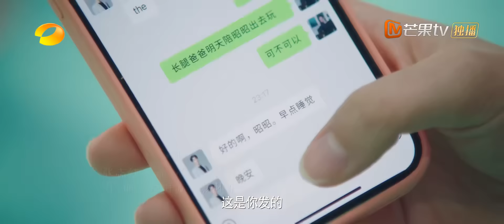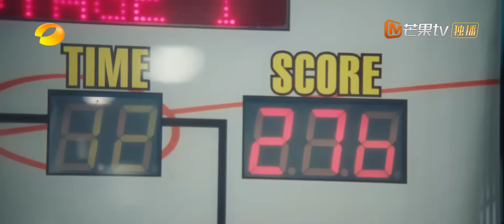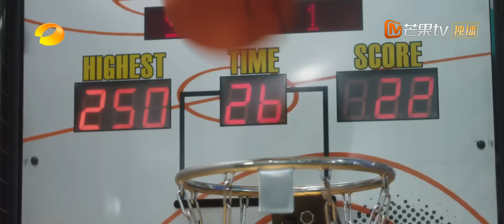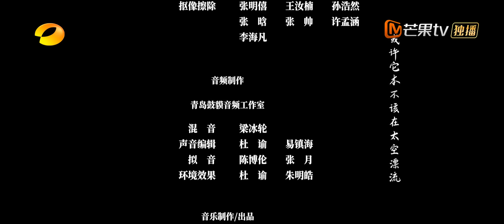MultiSub《明知故愛》In Bed With Your Lies EP09💖灰姑娘和總裁一夜情後帶球跑，本想獨自養大女兒👼不料6年後竟和總裁意外相遇❤️‍🔥愛火重燃霸總強制愛，天才萌寶神助攻💘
⏰8:00pm, GMT+8 準時更新💕

💬劇情簡介
 離婚五年後，傲嬌純愛霸總與外冷內熱的理性冰美人破鏡重圓的愛情故事。
🌟主演：王子甲 /王星瑋
🔢集數：20集

0:00 💘歡迎訂閱【心動甜劇社 Sweet Drama Club】
1:00 每日更新🔝【明知故愛💖In Bed With Your Lies】
5:00 離婚五年霸總前夫強制愛💘萌寶助攻婚後生活臉紅心跳❤️‍🔥